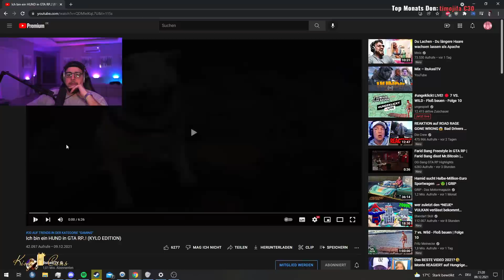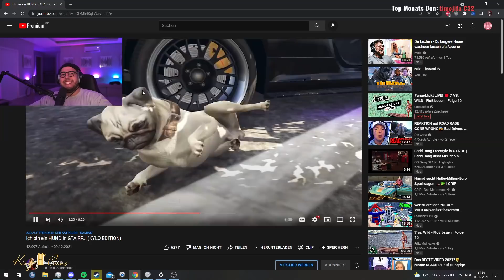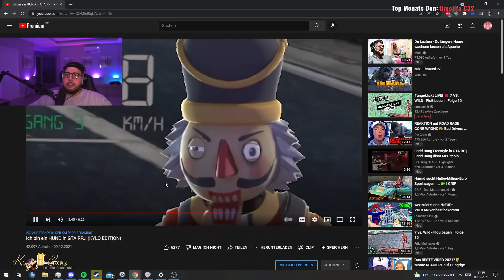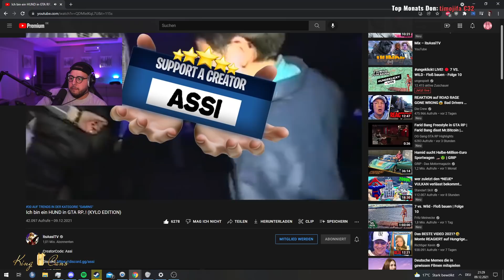KYLO SPIELT GTA RP 😂💥🆘 | Giggand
Giggand reagiert auf @itsassitvx